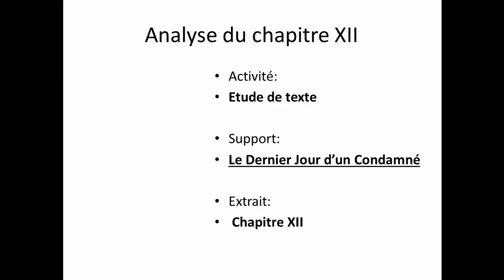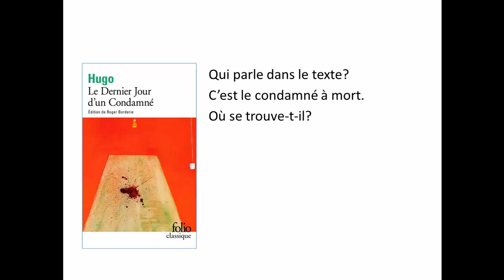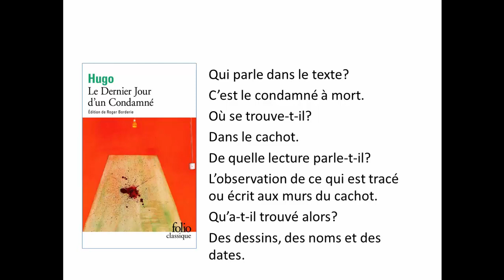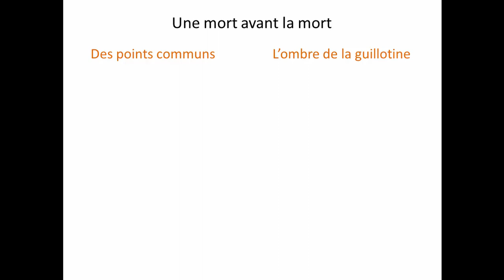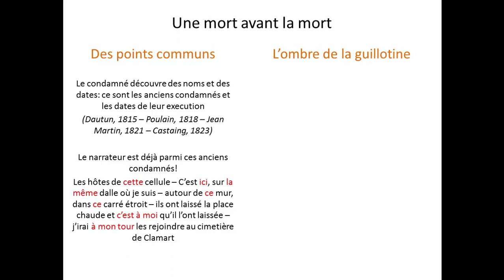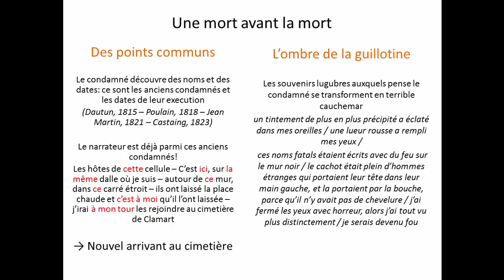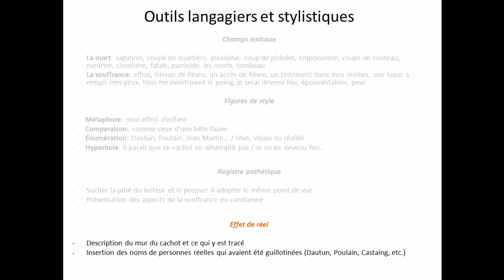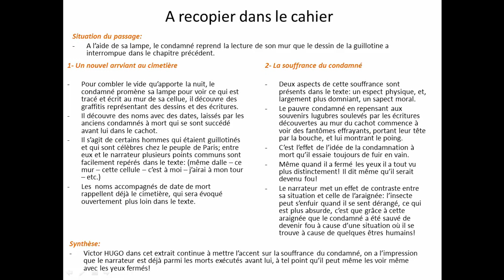Le Dernier Jour d'un Condamné | Chapitre 12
Analyse du Chapitre 12 du Dernier Jour d'un Condamné de Victor HUGO